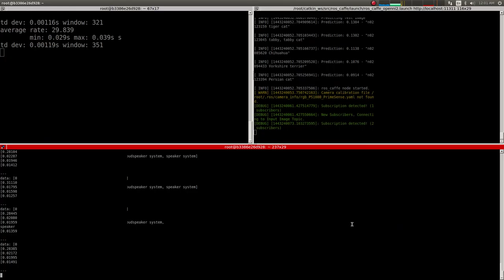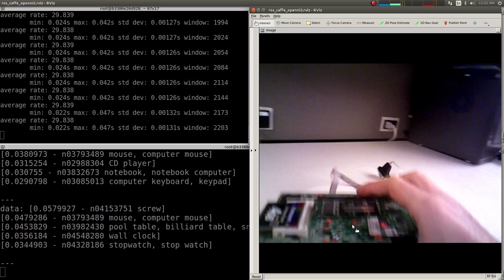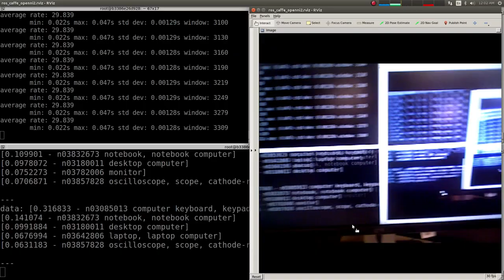ROS + Docker Demo: Running Caffe CNN with CUDA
A simple live demo of the ros_caffe node running within a Docker container using mounted Nvidia and CUDA enabled device for real time image predictions for the BVLC Caffenet CNN model on live image stream from OpenNI usb device.